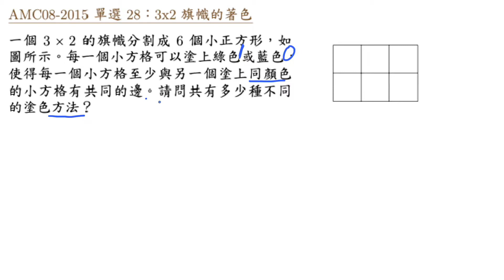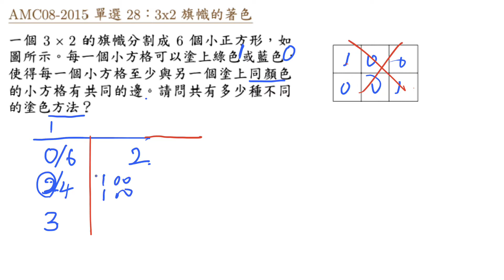AMC2015 (08-28, 06-29, 04-30) 3x2 旗幟的著色